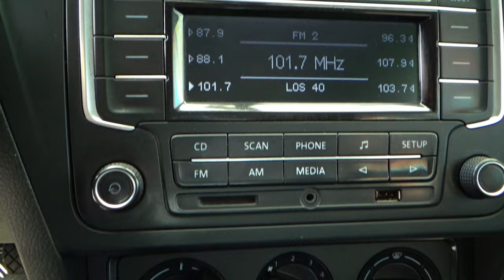Volkswagen / Gol / 2020 - 15792